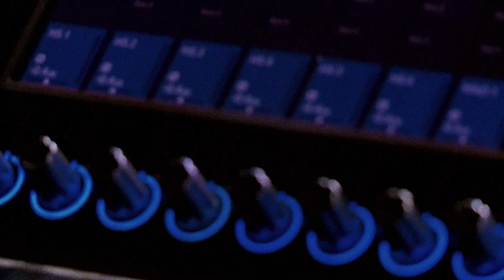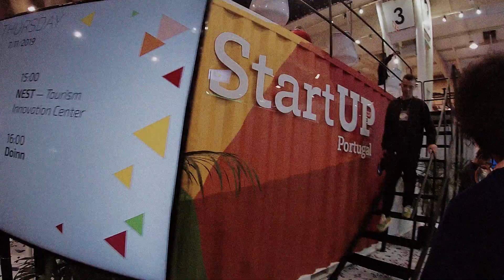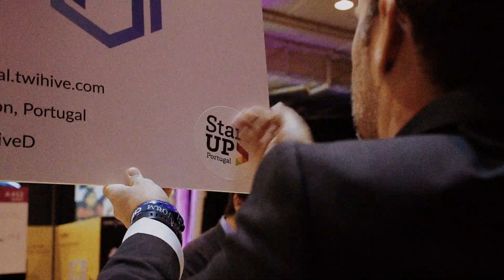5 years of Startup Portugal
It has been 5 years since Startup Portugal as a strategy was presented to the public. It was the embryo of the now fully developed set of ideas and goals that have been working tirelessly to develop Portugal’s entrepreneurial wits. What a ride it has been, with 15 initiatives reaching thousands of startups and supporting up and coming entrepreneurs in the developing of their ideas. You read it right: thousands! From the Startup Voucher to the Road 2 Web Summit, Startup Portugal’s print has reached Portugal and beyond, from California to Singapore, with strategic stops in Finland, Germany, United Kingdom, Israel... Fortunately, half a decade is not even enough to be on par with Portugal’s potential. Be sure to keep an eye out for the next 5 years! ❤️🎉🇵🇹